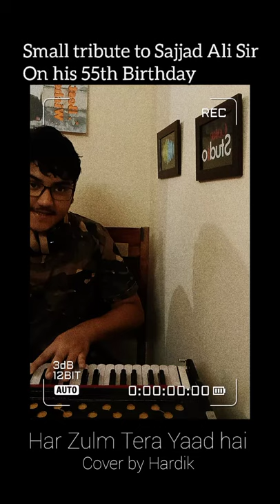|Har Zulm By Hardik | @SajjadAliOfficial | Tribute to Sajjad Sir on his 55th B'day | |Ghazal|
Hey Viewers, today I am here covering my favorite Ghazal "Har Zulm" by Legendary Singer Sajjad Ali Sir. Do watch the Video till the End.
Celebrating Sajjad Sir's 55th Birthday, stay safe and healthy sir.
Credits:
Singer- Sajjad Ali
Composer- Sajjad Ali
Poet-Aftab Muztar